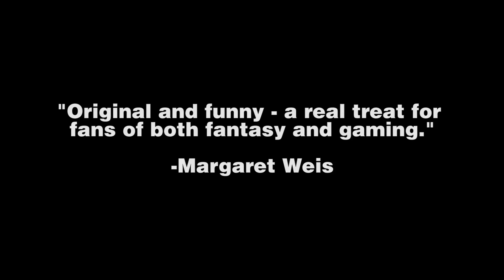The Gamers: Dorkness Rising Blu-Ray Kickstarter Video